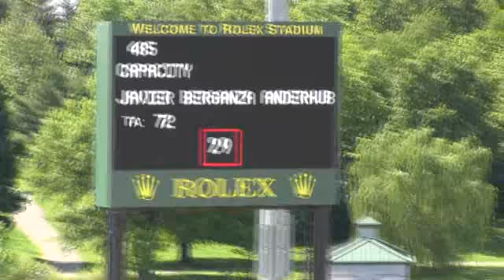SOLD! CAPACITY OPEN JUMPERS 1 45m